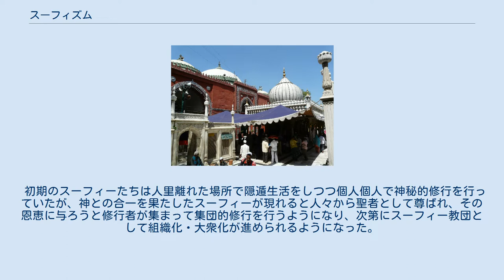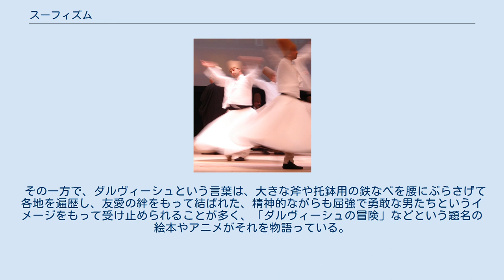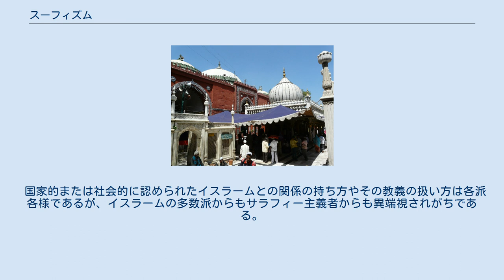スーフィズム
スーフィーの回旋舞踊 スーフィズム（英: Sufism）、タサッウフ（Taṣawwuf、アラビア語：الْتَّصَوُّف‎）、イスラム神秘主義とは、イスラム教の神秘主義哲学である。
アラビア語ではタサッウフと呼ばれるが、一般的に担い手であるスーフィー（アラビア語：صوفي‎ Ṣūfī）に英語のイズムをつけたスーフィズム、またはイスラム神秘主義という呼称が使われている。
ただし、スーフィー達が「神秘」を特に掲げていたという訳ではない。
 9世紀以降に生じた、イスラム教の世俗化・形式化を批判する改革運動であり、修行によって自我を滅却し、忘我の恍惚の中での神との神秘的合一（ファナー فناء fanā'）を究極的な目標とする、一種の内面化運動である。
 メヴレヴィー教団 アリー・イブン・アビー・ターリブはイスラムの伝統の中でスーフィズムの父と目されている スーフィズムとは、9世紀から10世紀頃、官僚化したウラマーたちの手によってイスラーム諸学が厳密に体系化され始めた頃、コーランの内面的な解釈を重視し、スンニ派による律法主義・形式主義的なシャリーアを批判した初期のイスラーム神秘主義思想家たちが、虚飾を廃した印として粗末な羊毛（スーフ）の衣を身にまとったことでスーフィー（ṣūfī）と呼ばれたことに由来すると言われる。
他にも「（信仰の）清浄さ」（サファー ṣafā' ）に由来するというものや、預言者ムハンマドの傍近くに陪席した高弟という意味で「ベンチ（ソファー）の人々」（アフル・アル＝スッファ اهل الصفة‎ ahl al-ṣaffa ）などのアラビア語による語源説、ギリシア語で「智恵、叡智」を意味するソフォスに由来するなども異説もある。
スーフィーの道の実践は、同じ語源〈ṣ-w-f〉から作られた動名詞タサッウフ（Taṣawwuf）という言葉で呼ばれるようになった。
 おおむねスーフィーの諸派は、国家または社会が容認するイスラム教の権威を必ずしも認めず、自らの直接的な体験によって知ることを求める傾向が強い。
 スーフィーは特定の宗派または教義の呼称ではなく、もっぱらイスラーム世界においてこのような傾向をもって精神的な探求を志向した人物や、彼らのまわりに生まれた精神的共同体もしくは教団の総称とされるほか、さらにそれらと結び付いた思想・哲学・寓話・詩・音楽・舞踏などを指すこともある。
諸派の間にはある程度まで共通の精神性や方向性が認められるが、諸派の間での違いも大きい。
預言者ムハンマドにつながる直接的な伝承の系譜をもって権威とする教団もあれば、外的な権威よりも内的な体験を重視する教団もある。
 スーフィー達は、しばしばウラマーたちの批判の的になった。
 一般的にはスーフィーはイスラームの発祥（7世紀）とともに、その影響下で、あるいはイスラームの多数派に対する異議をもって生まれたと見なされている。
ただし、スーフィーの起源をイスラーム以前とする説もあり、その発祥または発展の過程での、ユダヤ教・キリスト教・ゾロアスター教、中央アジアでは仏教からの影響を指摘する説もある。
スーフィーは13～15世紀にかけて特に発展し、中東全域のほか、北アフリカ、インド、中央アジア、イスラム支配下のスペインなど、イスラーム世界の各地に諸派が生まれた。
 初期のスーフィーたちは人里離れた場所で隠遁生活をしつつ個人個人で神秘的修行を行っていたが、神との合一を果たしたスーフィーが現れると人々から聖者として尊ばれ、その恩恵に与ろうと修行者が集まって集団的修行を行うようになり、次第にスーフィー教団として組織化・大衆化が進められるようになった。
 最初期のスーフィーとしては、ジュナイド、バーヤズィード・バスターミー、ハッラージュなどが知られる。
 批判されたスーフィー達の中にはイスラーム哲学の大家であったガザーリー（1058年 - 1111年）やイブン・アラビー（1165年 - 1240年）がいた。
しかし、スーフィズムはイスラム世界において定位置を得るようになる。
 12-13世紀には、アッバース朝の首都バグダッドを拠点とする、アブド・アルカーディル・アルジーラーニーに始まるカーディリー教団、スフラワルディーに始まるスフラワルディー教団などの教団（タリーカ）が台頭し、周辺各地へ伝播した。
 アフマド・ヤサヴィー（1103年 - 1166年）がテュルク語のタリーカとして知られるヤサヴィー教団（Yasaviyya、Yeseviye）を設立。
 フワージャ・ムイーヌッディーン・チシュテ...